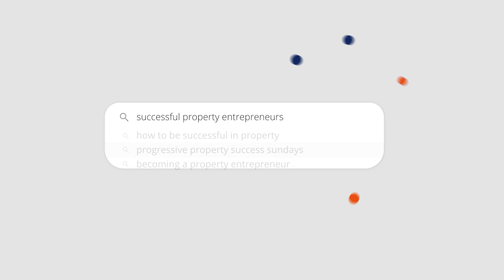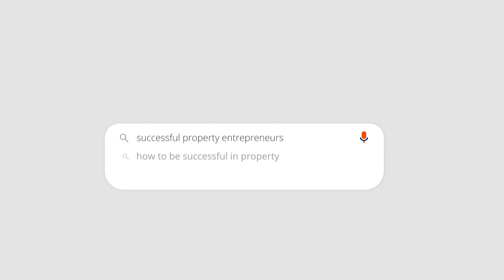Im a Full Time Mum Earning £6k Per Month in Property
Meet Heidi Mobbs. Heidi walked through the Progressive doors in 2021, and within a week of her first event, Heidi had been offered 28 properties to lease from a portfolio landlord!

10 months after sitting Kevin McDonnell’s No Money Down Mastermind training, she had replaced her income completely through property investing.

Heidi’s story proves that with the right reasons WHY, you can achieve whatever you put your mind too.

Want a taste of one of the HOTTEST property investment strategies? Download our Serviced Accommodation FREE guide and learn how you can make a fortune from Airbnb & Booking.com in 2024

ABOUT US:

Progressive was co-founded in January 2007 by investor-entrepreneurs Mark Homer and Rob Moore. Progressive innovated the property education space. First the UK’s best selling property book which opened the minds of the masses to property and now 800 training days a year focussing on multiple streams of property income, many taking place  from the Progressive training academy HQ in Peterborough that the founders own. Progressive’s head office is based in Peterborough, where a team of 130 staff; Progressive Property ‘intrapreneurs’ mission is to help property investors across the country to increase their portfolios, to learn the systems that worked so well for Rob and Mark, and to inspire education and action in the property community. We have created more property millionaires and success stories than anyone in the UK.

The Progressive community get results, as long as you follow the system.

WARNING Progressive Property will never give out their number in the
comments of this YouTube channel. There is currently a channel
impersonating Progressive Property and commenting on videos with a
number of messages about investing in cryptocurrencies so please beware
of this.

00:00 Intro
00:10 Who is Heidi Mobbs
00:55 Getting Started in Property
02:00 Replacing my Income in 10 Months
02:53 What's Next
03:14 Monthly Income
03:42 Message to Others